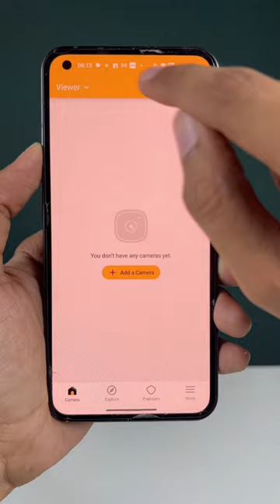I Converted Old Smartphone Into CCTV Camera 😨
Rather than selling your old Android Smartphone for pennies, you can convert it into a CCTV Camera.
- Just install Alfred Camera App in your old smartphone and then after logging in, select camera instead of viewer from top left corner and give it required permissions.
- This will convert your smartphone into cctv camera.
- Now, in other smartphone, install the same app and log in with same account.
- Here, you will see your camera which is working in other old smartphone.
- As you click that camera in this phone, you will able to see the footage being recorded by other smartphone.